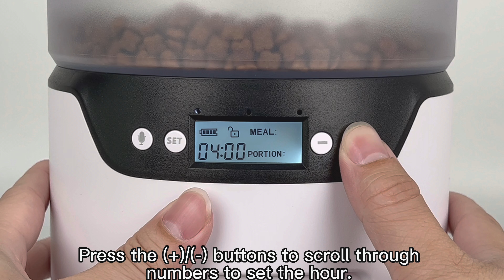GiotoHun A2 Automatic Pet Feeder Setting time video